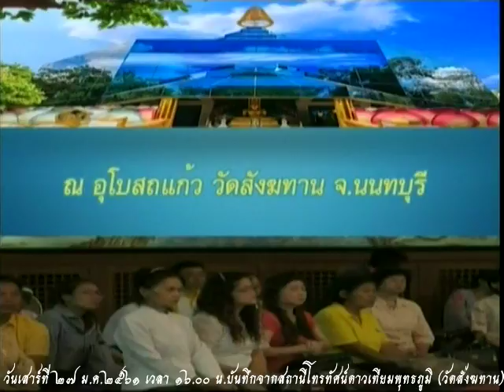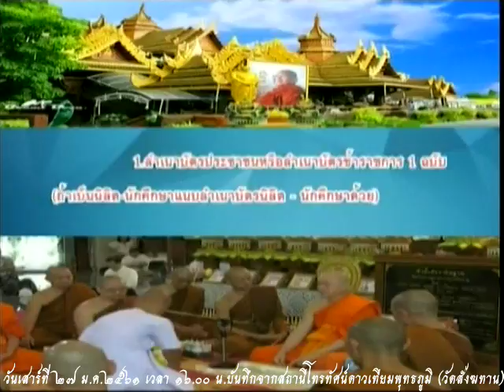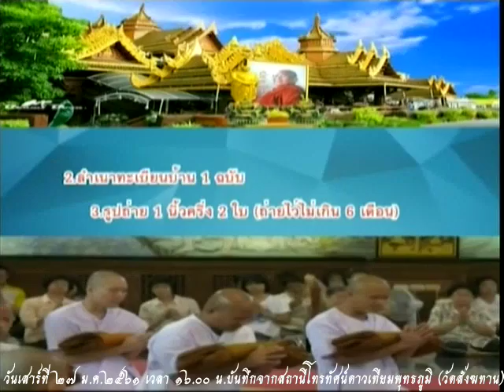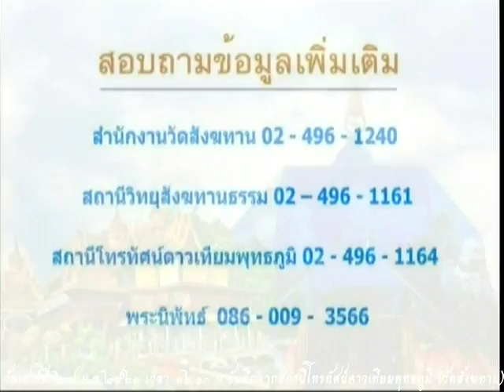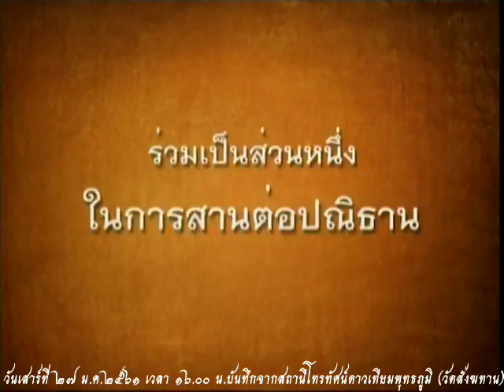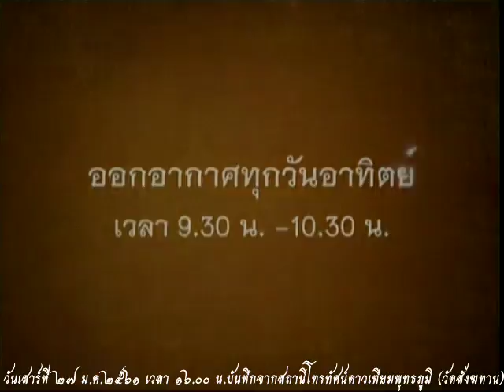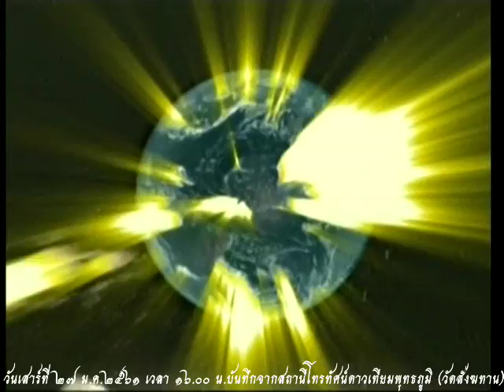วันเสาร์ที่ ๒๗ ม.ค.๒๕๖๑ ธรรมะสว่างใจ หลวงพ่ออุดม ปริปุณโณ วัดบ้านพลับ จังหวัดสระบุรี